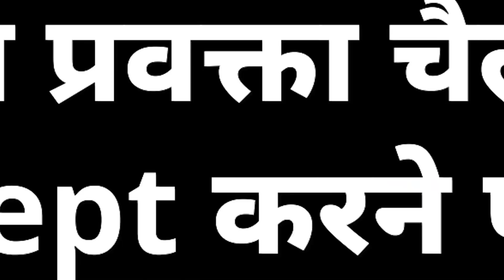Saurabh Bharadwaj का Challenge Accept करने के बाद नहीं आया BJP Leader Shehzad Poonawalla | Republic